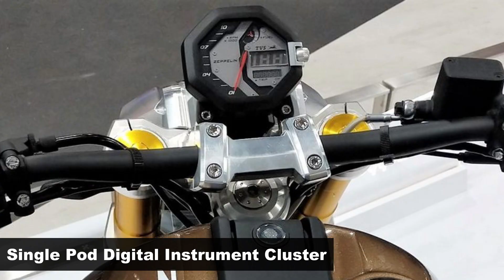New Tvs RONIN 225 Scrambler Motorcycle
First images of the upcoming TVS Ronin motorcycle, have leaked online ahead of its launch on 5th of July. The TVS Ronin adopts a classic body style, of a rugged scrambler with some cruiser characteristics.

Gets sturdy gold finished inverted telescopic front forks, alloy wheels, wide tyres and a full LED headlamp, which is characterized by a T-shaped, LED daytime running light.

The bodywork includes a compact fuel tank, with pronounced knee indents, classic side panels and no tailpiece. The dual-tone colour scheme, and black finished engine and wheels, enhances the motorcycle’s aesthetic appeal.

The exact engine specs are not sure, but it does clearly appears to be a air cooled single cylinder unit. Latest reports strongly indicate that, it's a 225 cc mill. Power output is expected to be in the 20 hp range, mated to a 5 speed transmission.

A single pod round instrument cluster will be fully digital unit, and is likely to incorporate mobile phone connectivity, TVS Smart Xonnect system. The brown saddle, chunky exhaust canister, front and rear disc brakes, are other noteworthy elements. Expect Dual ABS to be on offer.

The latest TVS 225 cc motorcycle, derives its inspiration from the Zeppelin cruiser concept to a small extent.

Currently, TVS do not have anything in between 200cc to 300cc. The upcoming TVS Ronin is expected to sit right in between this segment.

The equipment level indicates that, the motorcycle could be priced from around, Rupees 1.5 lakh ex-showroom.

Upon launch, TVS Ronin 225 could rival the KTM 250, Husqvarna 250 and the Pulsar 250. It could also take on the upcoming ,Royal Enfield Hunter 350.